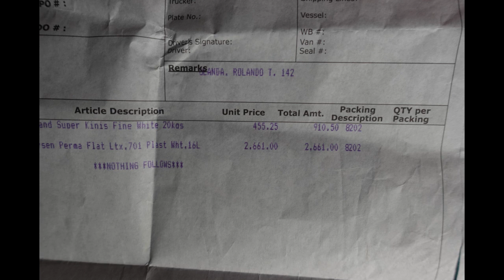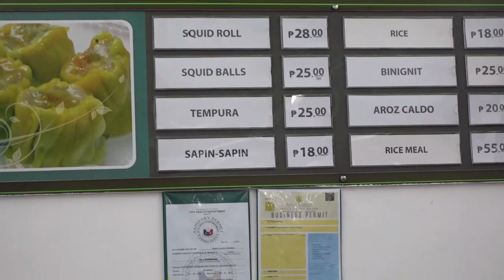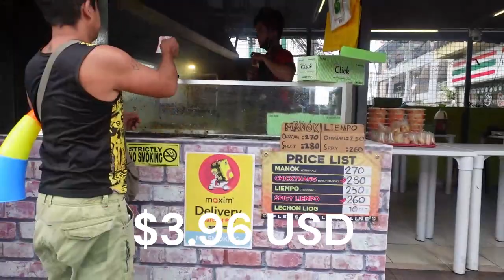Buying paint and supplies, concrete, cost to paint house. Trip to transport Cebu city to mountains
Buying paint and supplies to paint house, transport. How much does it cost. How do we transport? Cebu city trip to Cebu Mountains and all that happening